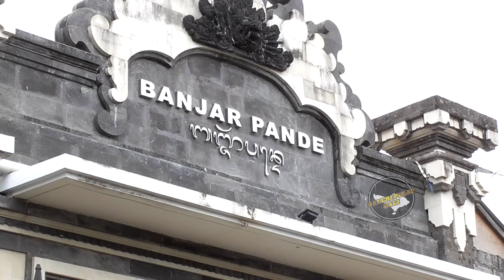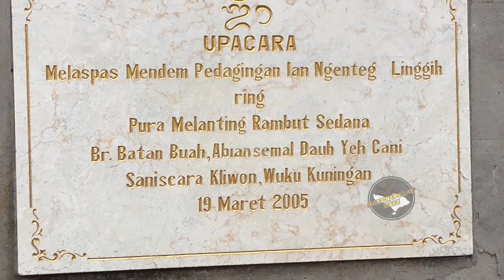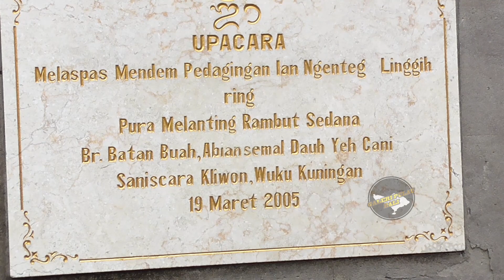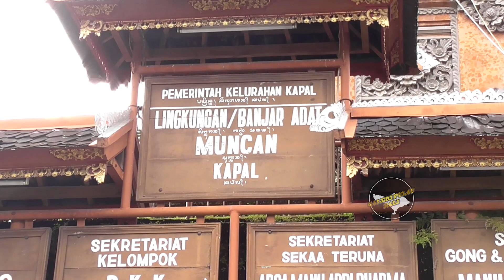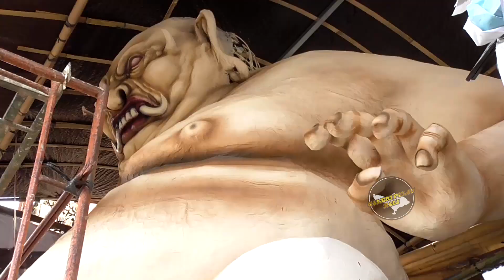KUMPULAN OGOH OGOH BIG SIZE TAHUN 2023